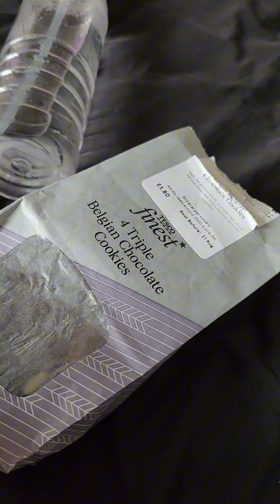Vlog 10 sick day being looked after by mum